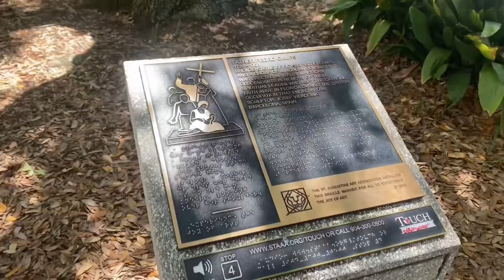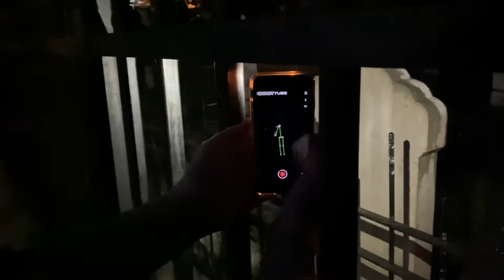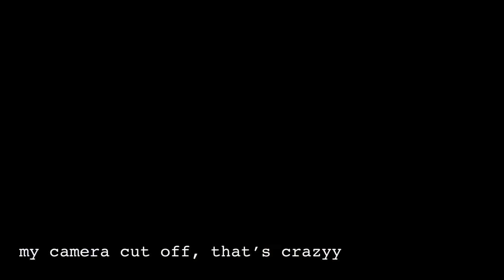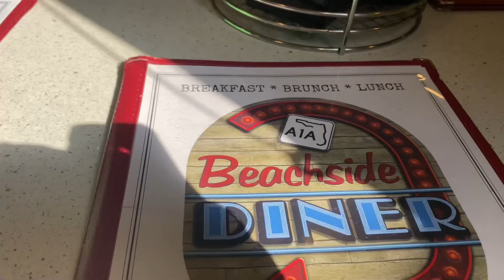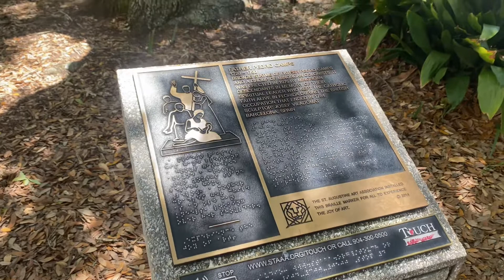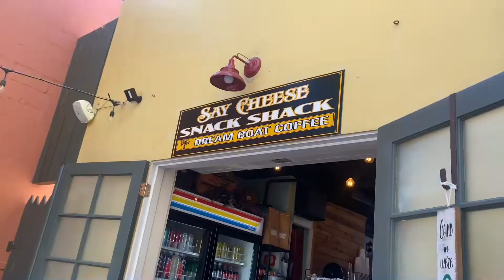st. augustine vlog | kami k travel vlog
welcome backkkk to another episode of Kami K Entertainment baby. it has definitely been a little minute since I last spoke to you guys. a lot has happened. I can honestly say that 2022 has changed me for the better, and it's not even halfway over. I'm so grateful for where I am now in life. God has truly blessed me. I feel like I say this in every description, but it is OKAY because I honestly AM grateful for where I am now, and for what is yet to come. I am very hopeful about my future, and with Kami K. I'm hoping that in a video soon-to-come, that I will try to catch you guys up fully, on what's been going on, and how I feel. maybe I can connect with you guys a little more.

in this video, Ana, Hunter, P Red, and I spent the weekend in St. Augustine, FL. It was a much-needed trip for the four of us because we never go anywhere outside of Gainesville when we hang. so yeah, you can tell why we are happy and free in this vlog.

Our first day, Red had gotten off of work pretty early (5:30 AM), so we got ready when he got here, loaded the car, then headed to Metro Diner for breakfast. After we filled our stomachs, we headed off to the beach. We relaxed there for most of the day before we decided to go check in at the hotel. We napped and then changed for dinner and the ghost tour. We ate at Burrito Works on St. George St. Our ghost tour was hosted by A Ghostly Encounter. We ended the night with some Kilwin's. We were going to play some games, but by the time we got back to our room, we were dead tired.

The second (and our last day,) I woke everyone up about 8 AM so we could get to the Beachside Diner before the crowd.  I had Spidey-senses it was going to be busy after around 10, and it sure was. When we got back to the hotel room, we packed our car back up, freshened up, then headed to St. George Street to do a little shopping and grab lunch. I ended up getting Clear Quartz and Rose Quartz. I really wanted to add those two crystals to my collection. I don't remember the name of the crystal shop, but it is on St. George; there are a couple shops. We went to a few more stores, and I ended up getting my mom some of her favorite chocolates from Wetstone. If you remember from my previous St. Augustine vlog with Hunter, we went to the main store in St. Augustine.  We had lunch at Say Cheese Snack Shack. On this trip, I wasn't really going to follow my vegan diet because honestly, I deserved to have a little fun. It's about time! But I'm back in Gainesville now, and we're eating our rabbit food once again. It's okay, I love this lifestyle ridiculously.

If you haven't already, go watch my mf music videos!!! I'll be back soon with more content, I promise. I just definitely needed this little break. But with that being said, I won't bore you to death - instead, click these links to follow more content!

Kami K -

Kami K Vlogs -

Tell me little about yourself and what you guys want to see/hear. I enjoy doing my travel vlogs and music, so I definitely will continue doing that. Where are you guys from? Where are some new locations I should travel to?

Anywaysss, that it's for now. I love you guys smm!! a different side of me is unveiling and I love that I’ve found my purpose. 💙

best for now,

kk 💙